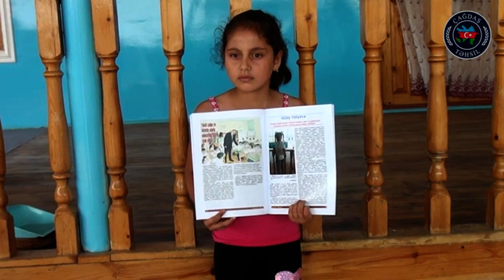T59.Vəliyeva Gülay Elsəvər q.